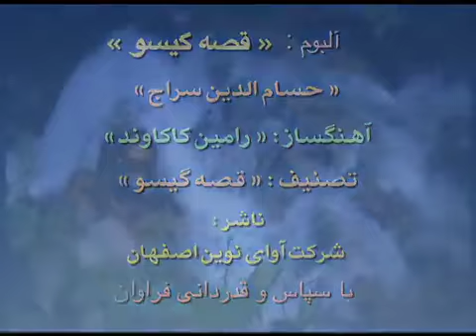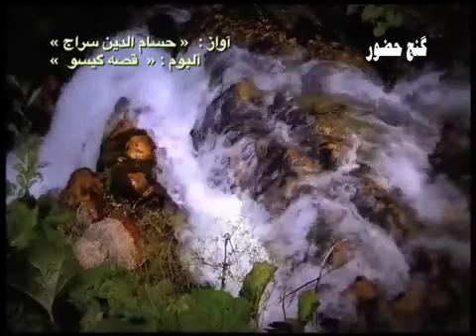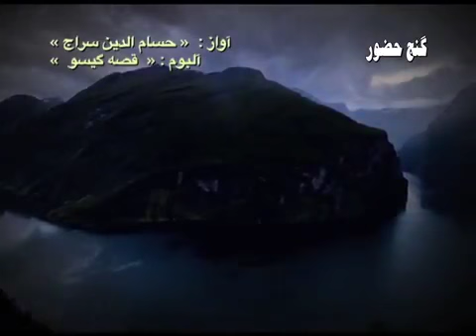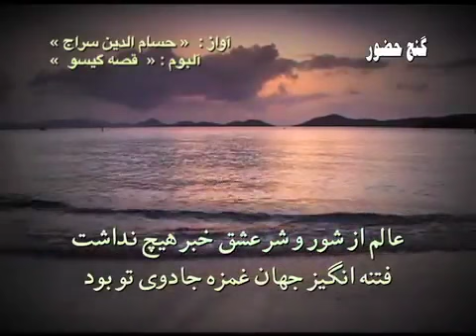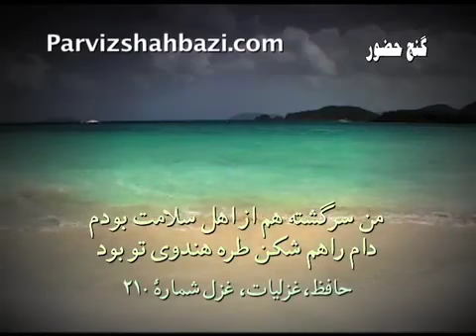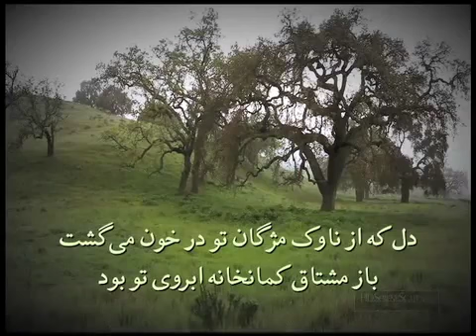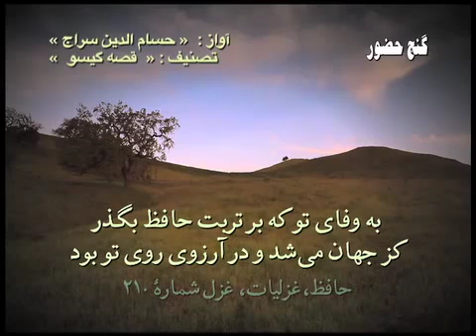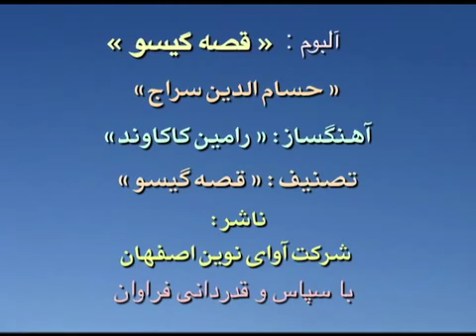Hessamaddin Seraj Doosh Dar Halgheye Ma Ghesseye Gisooye To Bud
Vocal: Hessamaddin Seraj
CD: Ghesseye Gisoo
Tasnif: Ghesseye Gisoo

Hafez Gazal # 210

دوش در حلقه ما قصه گیسوی تو بود
تا دل شب سخن از سلسله موی تو بود
دل که از ناوک مژگان تو در خون می‌گشت
باز مشتاق کمانخانه ابروی تو بود
هم عفاالله صبا کز تو پیامی می‌داد
ور نه در کس نرسیدیم که از کوی تو بود
عالم از شور و شر عشق خبر هیچ نداشت
فتنه انگیز جهان غمزه جادوی تو بود
من سرگشته هم از اهل سلامت بودم
دام راهم شکن طره هندوی تو بود
بگشابند قبا تا بگشاید دل من
که گشادی که مرا بود ز پهلوی تو بود
به وفای تو که بر تربت حافظ بگذر
کز جهان می‌شد و در آرزوی روی تو بود